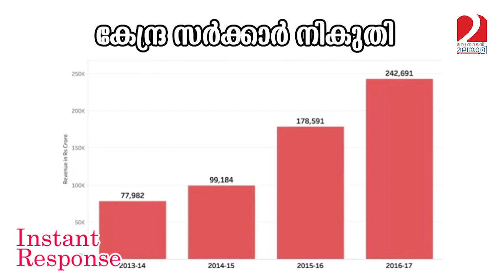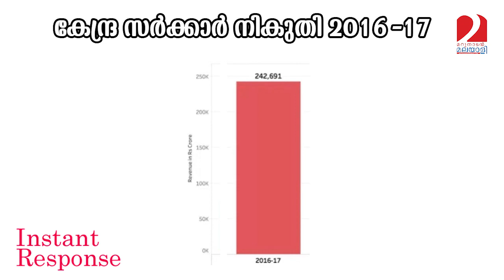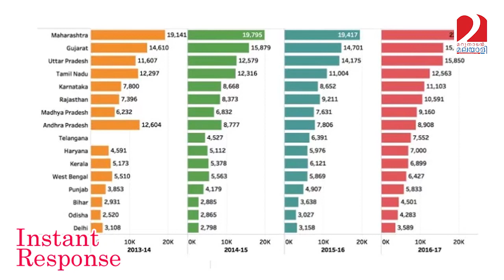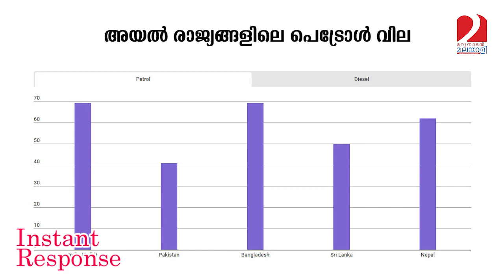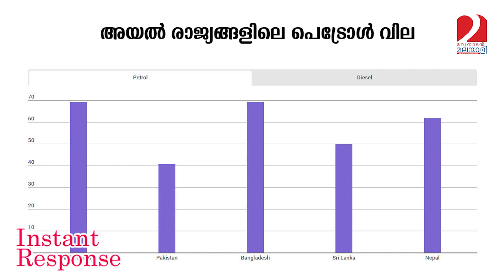പെട്രോള്‍ വില 38 രൂപയില്‍ നിര്‍ത്താം I Instant Response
വര്‍ഷം തോറും നേടുന്ന ഒന്നരലക്ഷം കോടി പാതിയാക്കാന്‍ പിണറായി തീരുമാനിച്ചാല്‍ വില കാല്‍ ഭാഗം കുറയും; മോദി കൊണ്ടുപോകുന്ന രണ്ടരലക്ഷം കോടി പാതിയാക്കിയാല്‍ മറ്റൊരു കാല്‍ ഭാഗം കൂടി താഴും; സര്‍ക്കാര്‍ ഉടമസ്ഥതയിലുള്ള ഇന്ത്യന്‍ കമ്പനികളുടെ ലാഭം 20,000 കോടിയില്‍ നിജപ്പെടുത്തിയാല്‍ വീണ്ടും വില കുറയും; ഒന്നും ചെയ്യാതെ ജിഎസ്ടി നടപ്പിലാക്കിയാല്‍ ലിറ്ററിന് വില 38 ആകും: മോദി-പിണറായി സംയുക്ത കൊള്ള അവസാനിപ്പിക്കാന്‍ സമയമായില്ലേ?